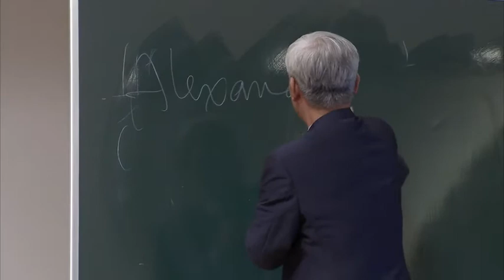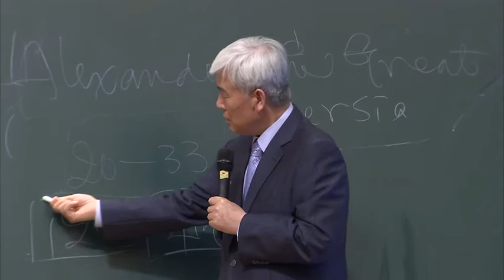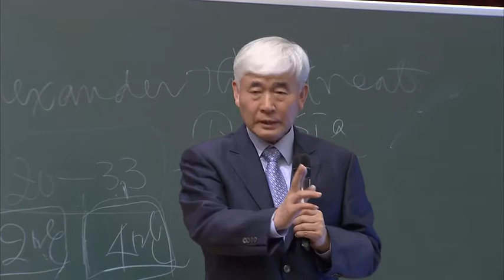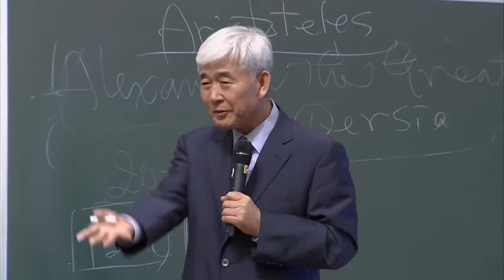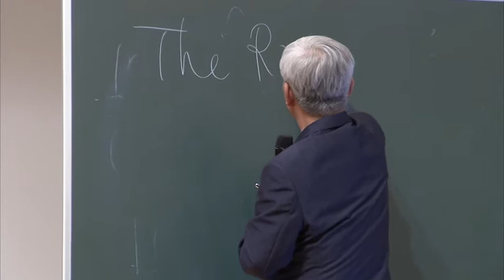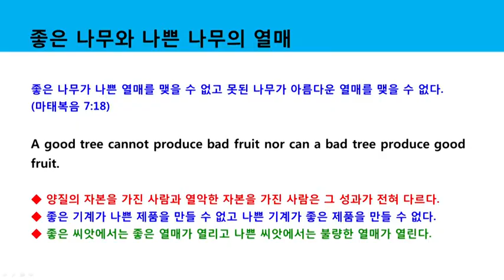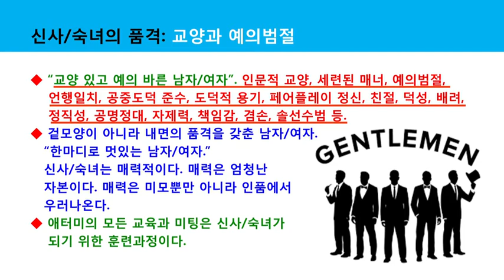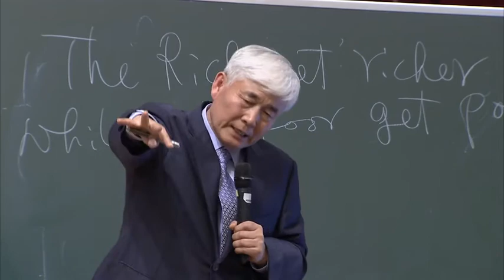애터미 이성연 박사 자본|생산성|소득 (9)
Capital, Productivity, Income (9) By Dr. Sung Yeon Lee
장소: 변산 석세스 아카데미 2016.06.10.
유통도 생산활동이다. 네트워크 크기가 자본
애터미경제연구소장(Director, Economic Research Institute)
Join us Member of Atomy Global (Free Membership) (애터미 각 나라별 무료회원가입 방법)